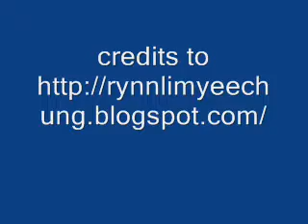Yee Chung @ Terengganu Promo 240807 Kong Qiu Qian